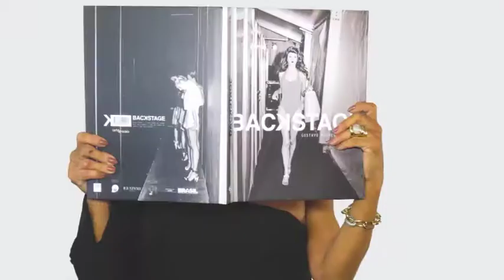GYLSON COLLARES 17/06/18